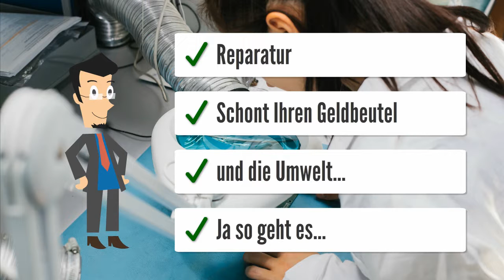Tekmar 1429 Heizungssteuerung Heizungsregler reparieren Reparatur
Tekmar 1429
 Aufladegerät 1429..3